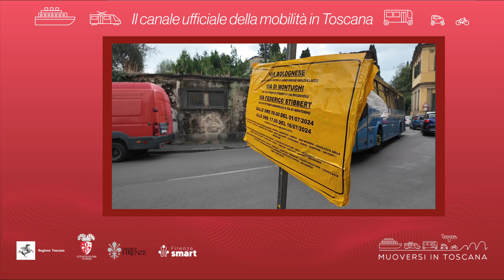Muoversi in Toscana - Edizione delle 12.30 del 2 settembre 2024